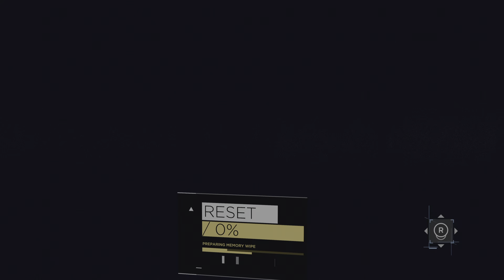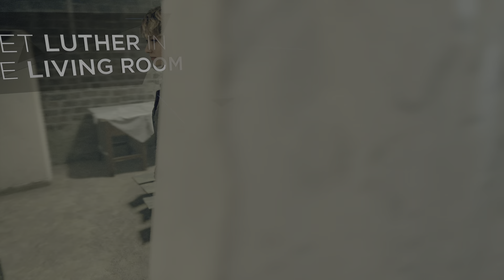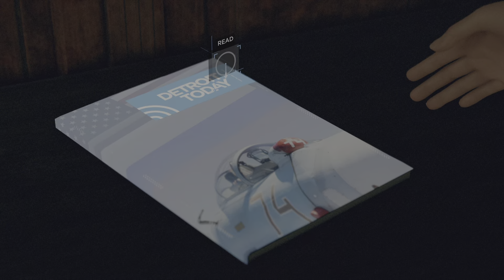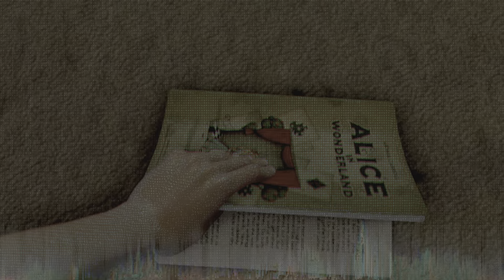Zlatko | Detroit: Become Human pt 16